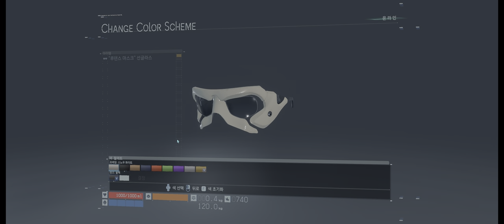'너는 자유롭지만, 우리는 연결되어 있어' [4K HDR 데스 스트랜딩] *Part. 4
*3500x 2070super 16GB UWQHD *HDR